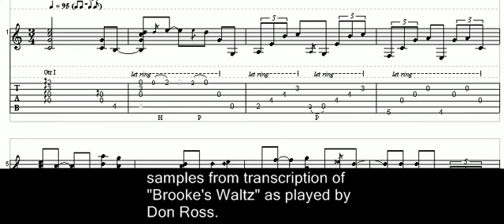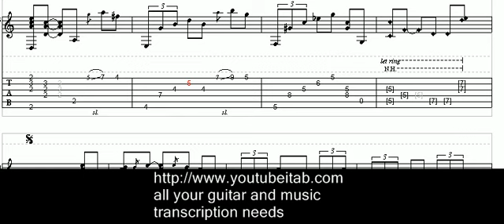Brooke's Waltz - Don Ross transcription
learn to play your favorite youtube clips or any other recordings.
all your guitar/music transcription needs.